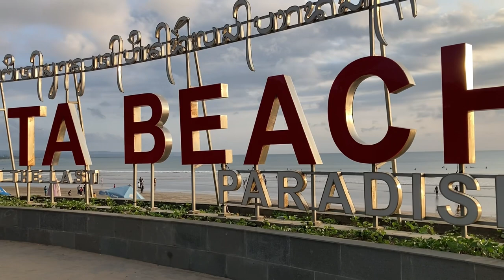KUTA BEACH|FULL MOON CEREMONY | KUTA BALI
Kuta Beach/Pantai Kuta is one of the Legend Beaches in Bali island.Because every single of years so many Tourists comes to visit for enjoy the Sunrise,Sunset and Surfing.

Don’t forget,please…

Kuta Beach
Pantai Kuta
Berjemur di Pantai Kuta
Pantai Kuta Ramai
Wisata Pantai di Bali
Pantai Terkenal di Bali
Bule Pantai Kuta